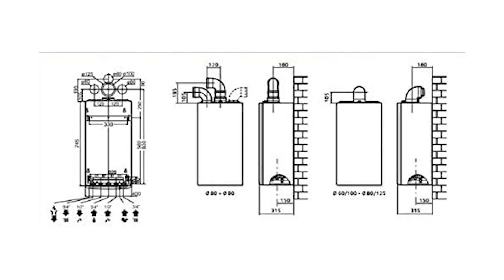Brennwertkessel Test | Beste 3 Modelle ✓ Kaufentscheidung ✓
🔥TOP 3 Brennwertkessel Test – Überprüfe jetzte den Preis:‍🔥

In diesem Video geht es um die besten 3 Brennwertkessel.

Mikro-Akkumulation. Brennkammer: wasserdicht. Nennleistung 25,50 (20,296) kW. Gas: Erdgas. Höhe x Breite x Tiefe 740 x 418 x 344 mm. Technologie: Mikroakkumulation Microfast Kondensationskessel mit 25 kW. Geeignet für Wohnungen mit zwei Bädern und 100 m².

Start AR ist der Kondensationskessel, der speziell für den Betrieb bei hohen Temperaturen und damit für Heizsysteme mit Radiatoren entwickelt wurde. Gekühlter Brenner Niedrigenergie-Umwälzpumpe mit eIEE 0,20e. Klimaregelung direkt durch das Kesselsteuergerät gesteuert. Montageschiene, Netzkabel im Lieferumfang enthalten. Hydraulische Anschlüsse als Zubehör erhältlich. Elektrischer Schutzgrad IP X5D. SPEZIFIKATIONEN Heizung Nennwärmeleistung eHie kW 25,00 Nennwärmeleistung e80-60°Ce kW 23,98 Nennwärmeleistung e50-30°Ce kW 25,35 Reduzierte Wärmeleistung eHie kW 12,50 Reduzierte Wärmeleistung e80-60°Ce kW 11,65 Reduzierte Wärmeleistung e50-30°Ce kW 11,89.

Der Kessel aus der VICTRIX OMNIA-Serie ist ein wandhängender Kondensationskessel mit einer Leistung von 20,2 kW im Heizbetrieb. Zu den Merkmalen dieses Modells gehören hydraulische Anschlüsse vom DIN-Typ und die geringen Abmessungen, die die Installation erleichtern. Der Kessel ist mit einer Elektronikkarte mit elektronischem Gaswechsel und einem selbstadaptiven Verbrennungsregelsystem ausgestattet. Die Benutzeroberfläche ist einfach zu bedienen, dank der Einstelltasten und des LCD-Displays. Dieser Kessel bietet die Möglichkeit der Kombination mit dem exklusiven CARV 2 und dem externen Sensor, mit denen der Kessel ferngesteuert, überwacht und programmiert werden kann, um seinen Betrieb durch Klima-Temperaturregelung zu optimieren. Die Modelle der VICTRIX OMNIA-Reihe sind außerdem für den Betrieb im Freien an teilweise wettergeschützten Orten ausgelegt und sind serienmäßig mit einem Frostschutzsystem ausgestattet, das sie bis zu einer Temperatur von -5 °C schützt. Darüber hinaus können sie in einem SOLAR CONTAINER bündig eingebaut werden.